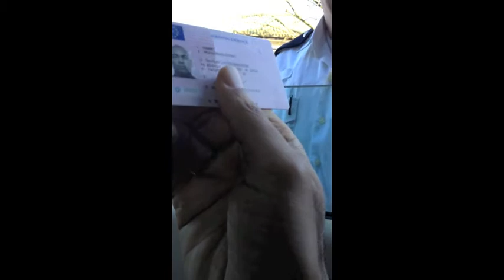Police Stop Halal Pork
Police Harassment fail!!!